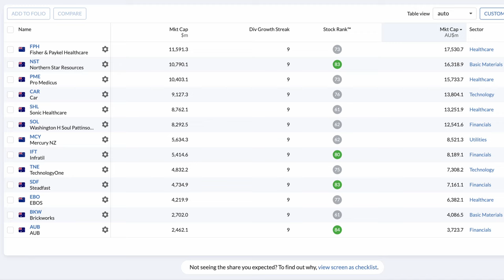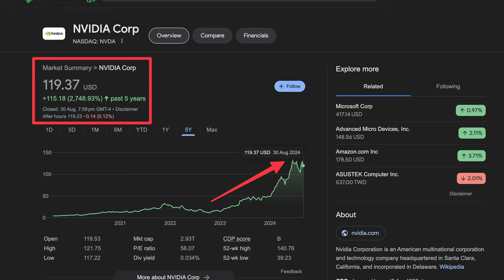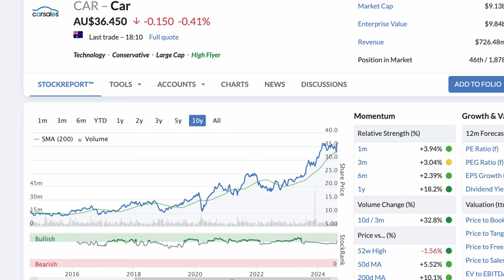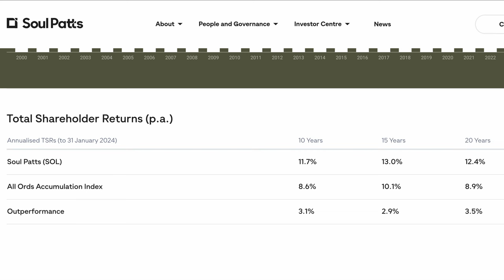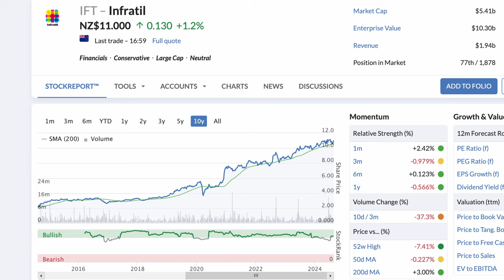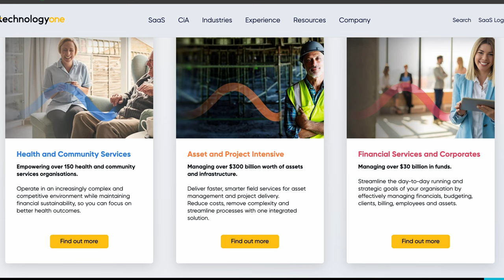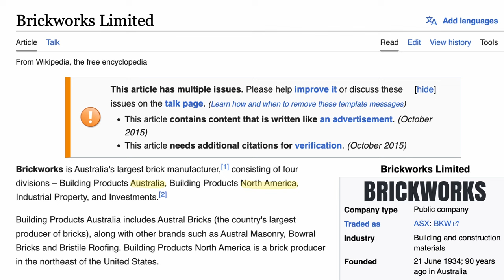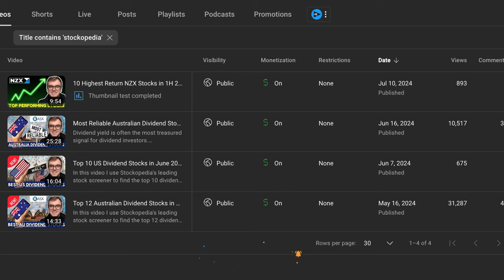Top 12 Australian Dividend Stocks That Increase Dividends EVERY SINGLE YEAR | Stockopedia Analysis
In this video I share the top Australian stocks that have increased their dividend payments every single year for the past decade. I used Stockopedia's leading stock screening tool to find these top 12 Australian dividend stocks. Dividend stocks are valued by investors as they supply an income which can often match or even rival term deposits. Dividends are also a sign of a company that is profitable, has low capital expenditure needs, and is generally friendly to shareholders, which isn't always the case.

Australia has over 1800 stocks in total, so these twelve dividend-paying stocks are incredibly rare.

Filters used on Stockopedia's screening tool:
- Country: Australia
- Market Capitalisation: Over AU$1B
- Dividend Increase History: 10 Years +

Stockopedia is a great tool for screening stocks and doing your equity research. They have many useful tools on their site which help you make the most informed investment decisions. Their database covers over 63,000 stocks, from the US, UK, Europe, Australasia, India, and Canada.

// TIMESTAMPS
► 0:00      Intro
► 0:41      Dividend Stock 1
► 2:10      Dividend Stock 2
► 3:34      Dividend Stock 3
► 4:46      Dividend Stock 4
► 6:04      Dividend Stock 5
► 7:16      Dividend Stock 6
► 8:36      Dividend Stock 7
► 9:44      Dividend Stock 8
► 10:50    Dividend Stock 9
► 11:57    Dividend Stock 10
► 12:46    Dividend Stock 11
► 13:48    Dividend Stock 12
► 14:32    Outro